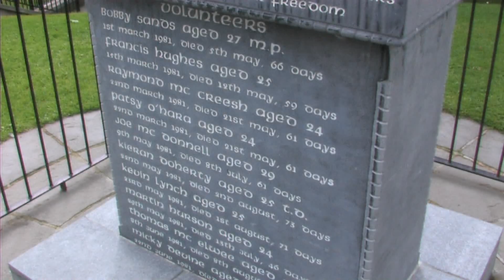Bobby Storey speaks out about his arrest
Bobby Storey the Sinn Féin 6 county chairperson speaks exclusively  to An Phoblacht about his recent arrest and the political fall out from it.